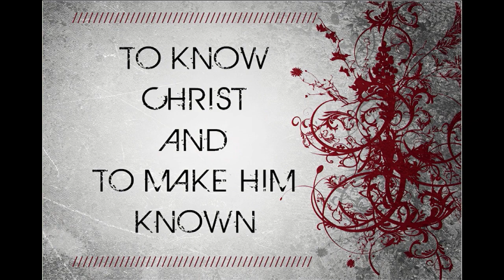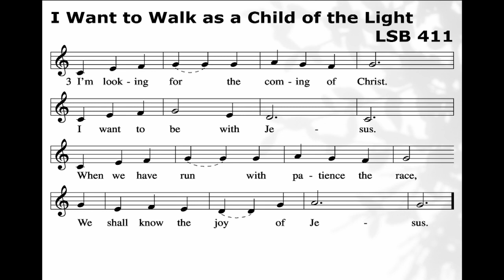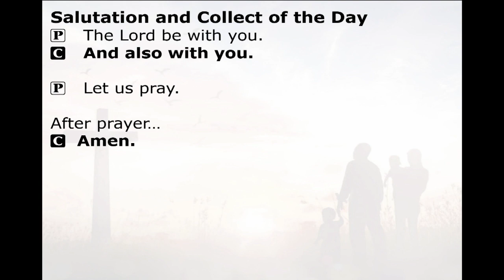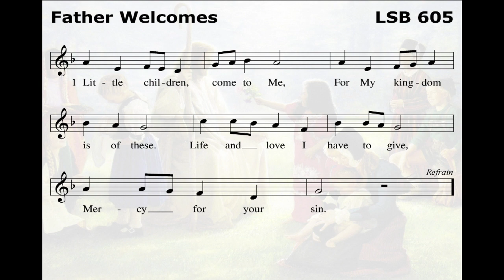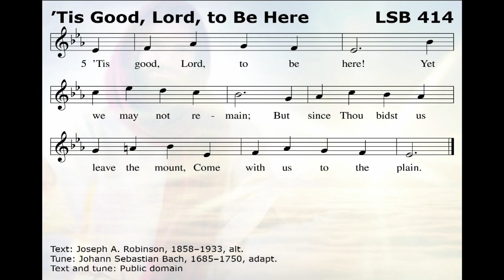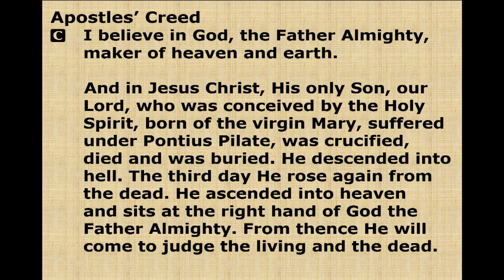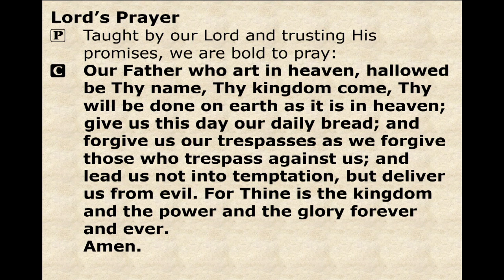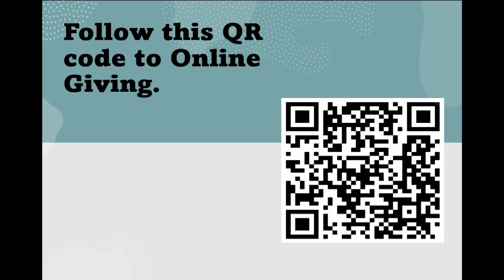Zion Lutheran Church Brainerd MN - 9:00 A.M. - The Transfiguration of Our Lord 02–11-24